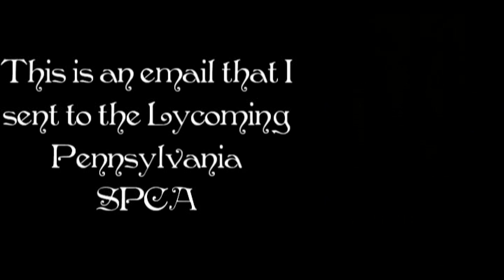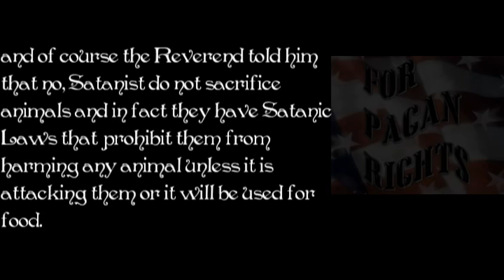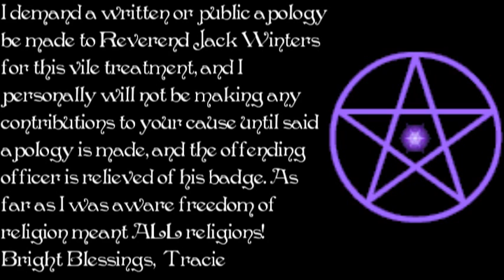An email to the Lycoming SPCA!!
figure it otu